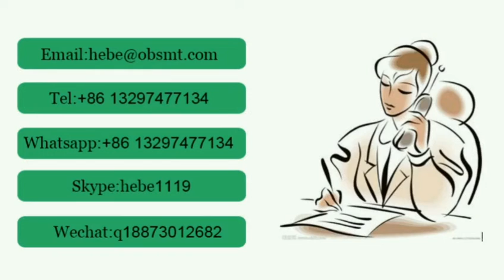Wire Bending Machine,Wire Stripping Machine,Wire Cutting Machine-ONESMT(OUBEL GROUP)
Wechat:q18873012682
Skype:hebe1119